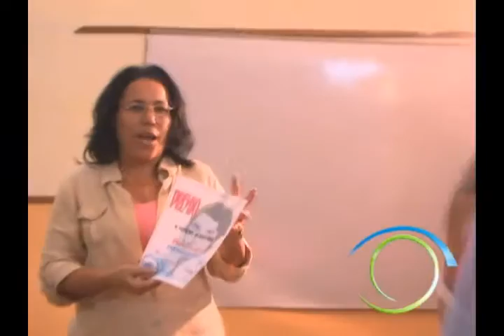Premiación Concurso Periodístico Rodolfo Carballosa